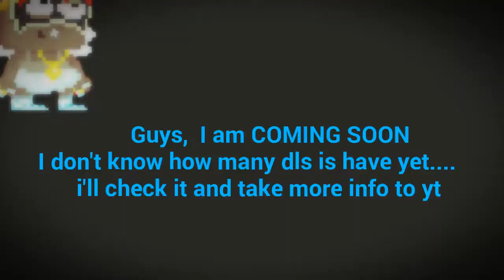I'M Back - Let's play Growtopia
i want to saya THANKS for all you that helped me with msgs and stuffs.
I wait to get rich again with you guys :)